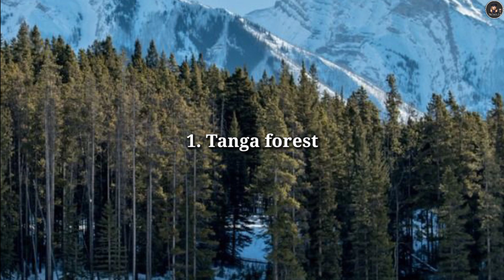दुनिया के सब से बड़े जंगल || Top 10 Largest & DANGEROUS Forest in the world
Hello friends,
In this video we can learn about worlds top 10 Largest and dangerous forest,this was a
Burmese Tropical Rainforest. ..Valdivian Rainforest. . Tropical rainforest in Borneo. New Guinea Tropical Rainforest. ... Tropical rainforest in Congo. ... The Taiga. ...Amazon.

Your queries -

 What are the most dangerous forest?
 World's top 10 forest,
 Duniya ke sab se bde jangle Kon sa hai?
 Top 10 forest in the world,
 About Amazon forest,
 About Tonga forest
 About Congo forest,
 About cloud forest,
 About Kinabalu forest,
 About sundarban forest,
 About daintree forest,
 Who is most dangerous forest in the world ?